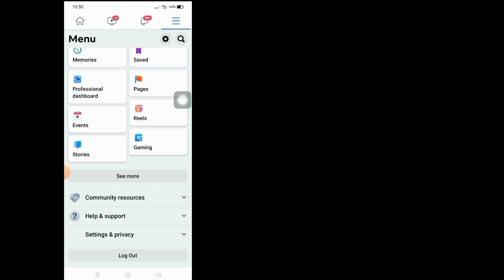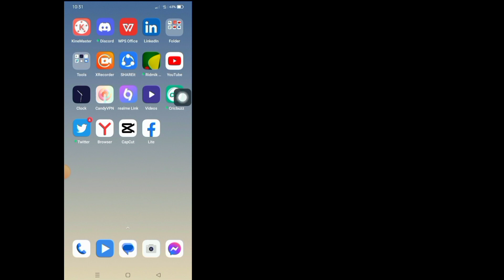How To Upload Hd Videos And Photos On Facebook (2023) | Upload High Quality Picture On Facebook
How To Upload Hd Videos And Photos On Facebook (2023)

If you want to How To Upload Hd Videos And Photos On Facebook (2023) , keep watching the video till the end .it's very simple and easy process.